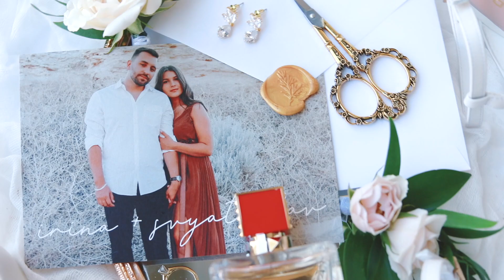WEDDING // IRINA + SVYAT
CHECK OUT SOME OF OUR WORK!

We travel nationwide! 🌏

Book our photo + video package and get a free engagement session (if local) 🚨🚨🚨